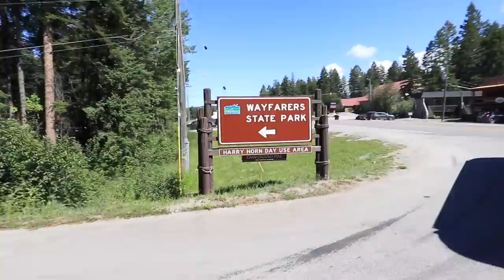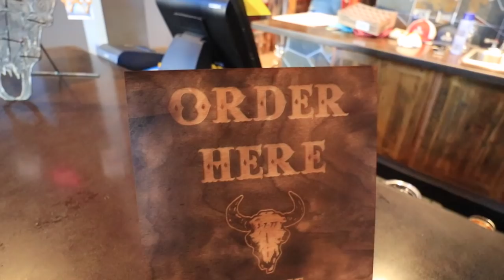Flathead Lake/Missoula - Full Time RV Living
Word of the day: Overzealous. Definition: excessively eager or enthusiastic, having or showing too much zeal. We move the van and Airstream south in Montana to explore Flathead Lake, the largest natural freshwater lake west of the Mississippi. Itching to get on the water we rent kayaks with a lunch destination in mind, where we quickly realize the advertised 4ish miles to the restaurant may have been underestimated and our ability to paddle that distance overestimated. From there we move on to Missoula staying in another Harvest Host spot, the Big Sky Brewing Co. Not anticipating the higher temps + boondocking = melting, our plan to make the most out of our time in Missoula is thwarted by heat, chores, and bad timing. It can't be all rainbows and butterflies, we still love ya Missoula.

CAMPGROUNDS:

Wayfarers State State Park
8600 MT Hwy 35
Bigfork, MT 59911

HARVEST HOST:

Big Sky Brewing Co.

DRIVE by Dj Nicolai Heidlas @nicolai-heidlas

High Tide by NOWË @nowemusic

Dreams by Dj Quads @aka-dj-quads